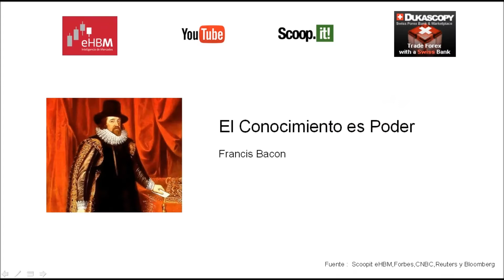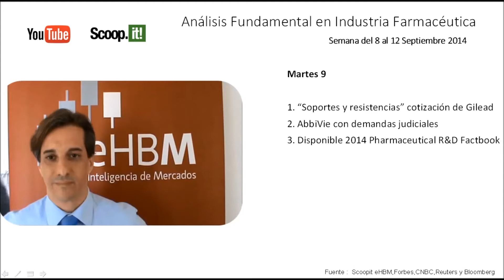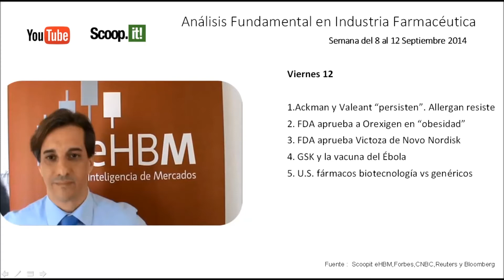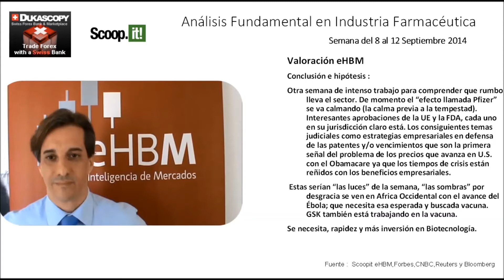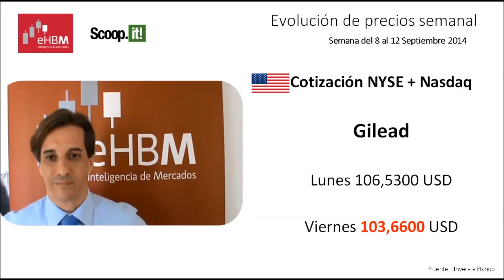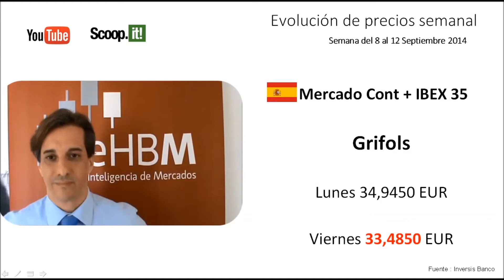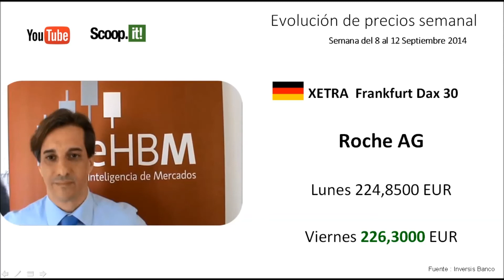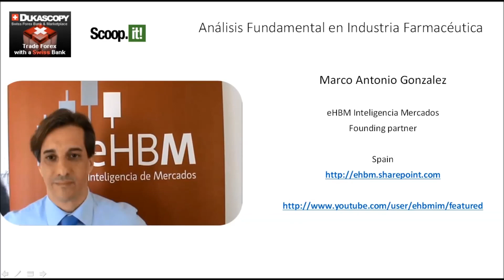FIPH Account 2014 09 12 Weekly News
FIPH Account. Inversión Fundamental en Industria Farmacéutica y sector Health. Información e inversión bursatil, opiniones y formación continuada.

FIPH Account. Investment by Fundamental Analysis in pharmaceutical industry and sector Health. Information and stock, opinions and training investment.